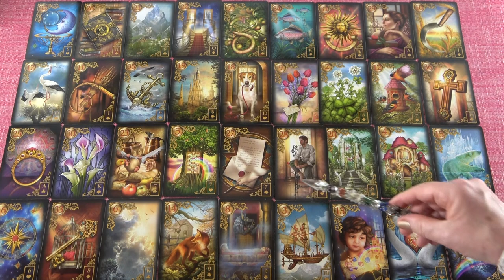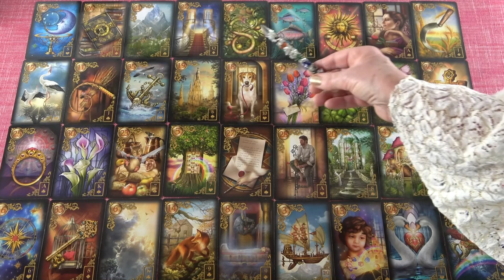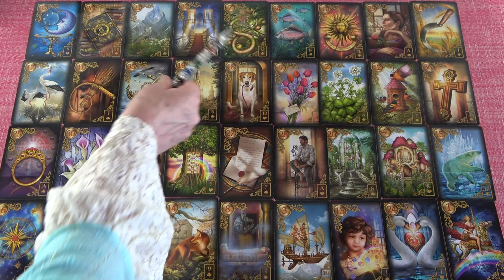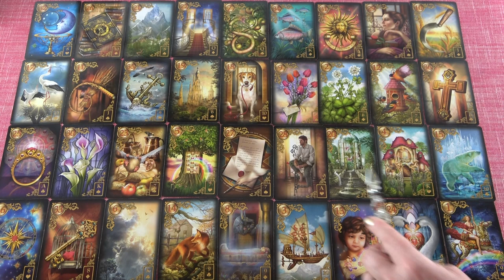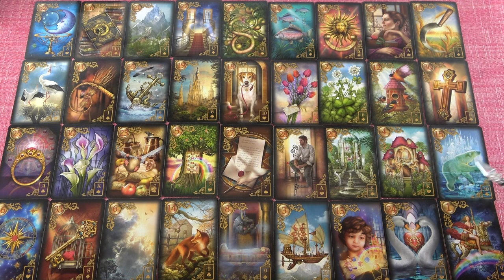Június havi jóslás - Tűz eleme🔥 Kos♈Oroszlán♌Nyilas♐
Kép: shutterstock/Ph bySian

Telefonos elérhetőségem jóslásra:
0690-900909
750Ft/Perc

Átutalás:
Erste Bank
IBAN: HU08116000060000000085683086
BIC: GIBAHUHBXXX
Tulajdonos: Dendera Susanna Medici

Védikus Csillagjegyek:
Kos: kb. Április 13-tól Május 13-ig
Bika: kb. Május 13-tól Június 14-ig
Ikrek: kb. Június 14-től Július 15-ig
Rák: kb. Július 15-től Augusztus 16-ig
Oroszlán: kb. Augusztus 16-tól Szeptember 16-ig
Szűz: kb. Szeptember 16-tól Október 16-ig
Mérleg: kb. Október 16-tól November 15-ig
Szkorpión: kb. November 15-től Dezember 15-ig
Nyilas: kb. December 15-ől Január 14-ig
Bak: kb. Január 15-től Február 12-ig
Vízöntő: kb. Február 12-től Március 13-ig
Halak: kb. Március 13-tól Április 13-ig